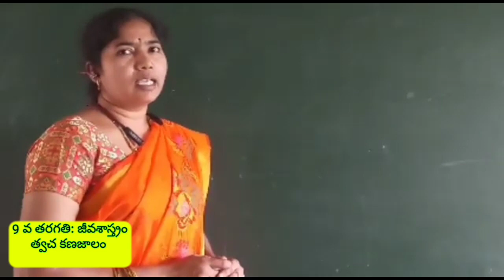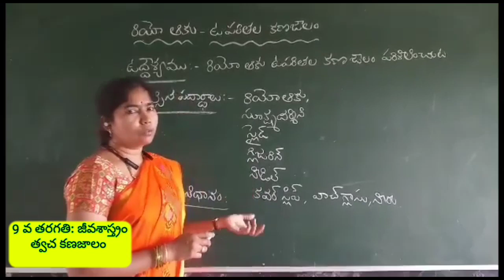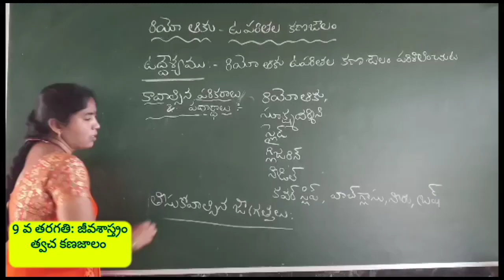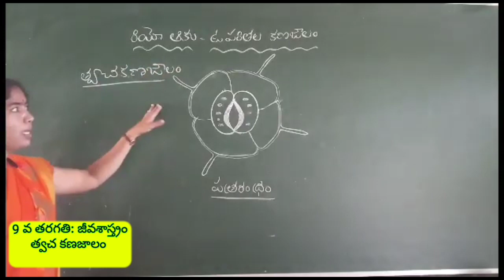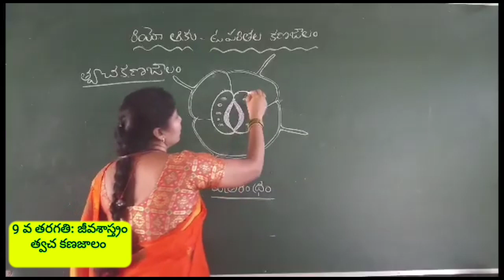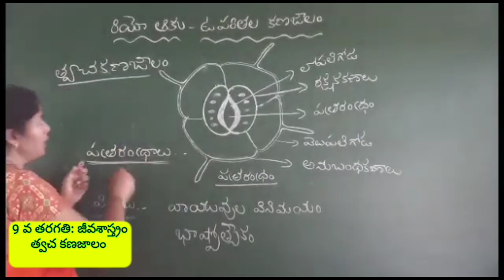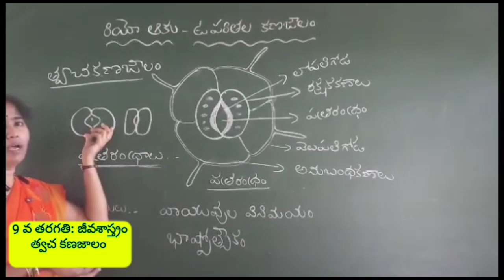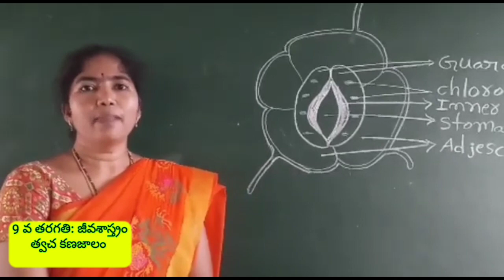త్వచ కణజాలం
9th TM Bio.Sc.